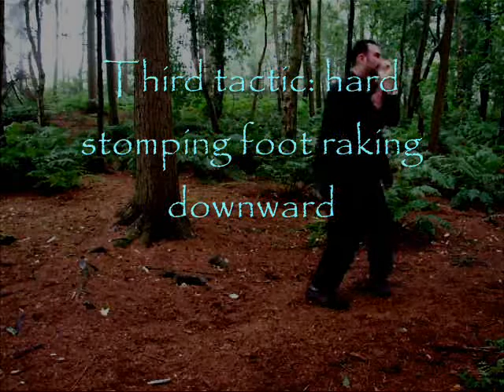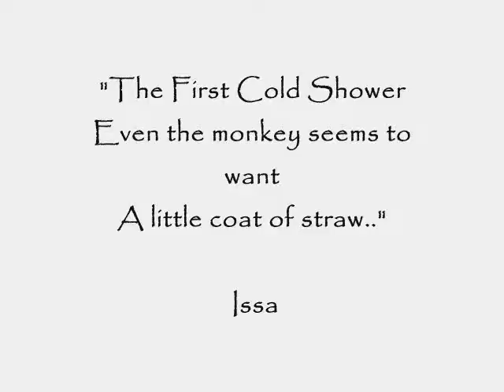Xingyi Monkey Boxing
Fighting Tactics 2 & 3: Flying Knee + Stomping Foot

Hou xing = monkey boxing of xingyi

[This film was not speeded up, doctored or tampered with in any way]